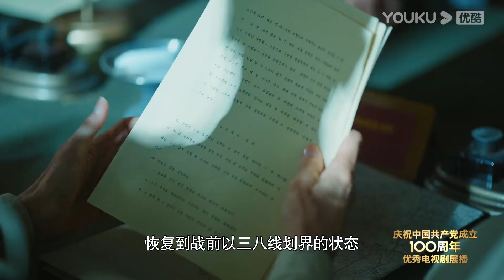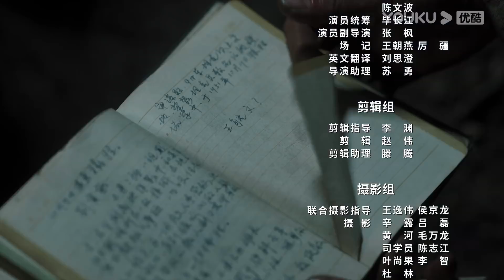【FULL】功勋 EP01 | 能文能武李延年 | 王雷/雷佳音/郭涛/黄晓明/蒋欣/佟大为/周迅/黄志忠/倪妮/陈好/王洛勇/孙茜/李光洁/孙俪/王自健/张颂文/于荣光/董洁 | 优酷华语剧场